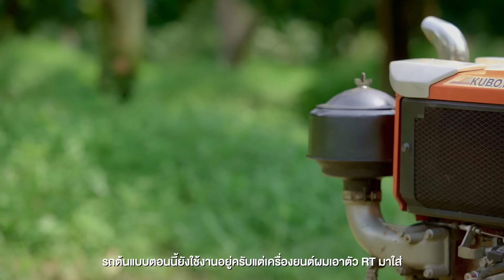ต่อยอดอย่างแตกต่างจนมาเป็นรถตัดหญ้าขวัญใจชาวสวน 👍 เครื่องยนต์คูโบต้า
ต่อยอดอย่างแตกต่างจนมาเป็นรถตัดหญ้าขวัญใจชาวสวน 🌳💚
✨ เรื่องราวของเจ้าของสวนทุเรียน จ.จันทบุรี หนึ่งความภูมิใจและความสำเร็จในการคิดค้นรถตัดหญ้าสำหรับใช้ในสวน 🧡
กับความลงตัวเมื่อใช้คู่กับเครื่องยนต์ดีเซลคูโบต้า
จนต่อยอดกลายเป็นธุรกิจในการยกระดับคุณภาพชีวิตและผลิตให้ลูกค้าคนอื่นได้ใช้งานจริง
เครื่องยนต์ดีเซลคูโบต้า เพื่อนร่วมทางสู่ความสำเร็จ 😃